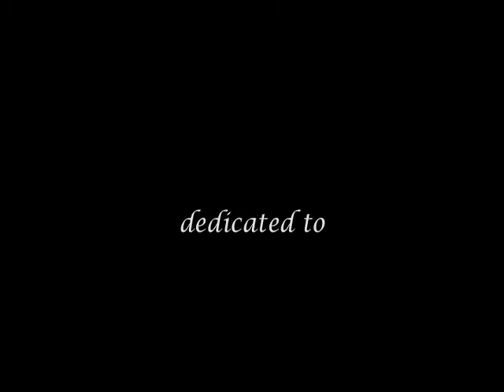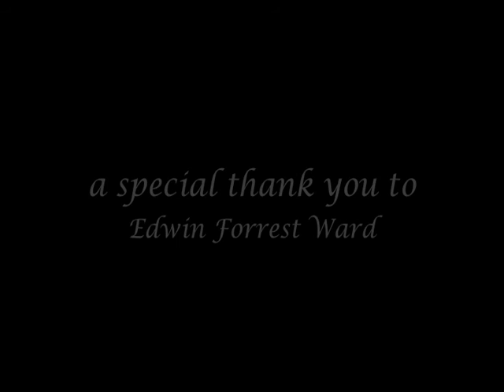Heart and Soul by DW